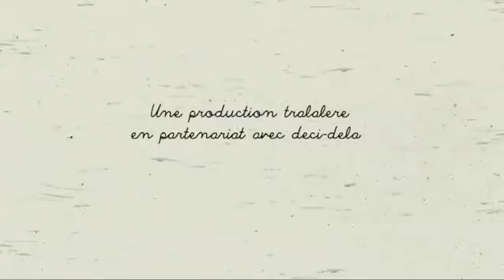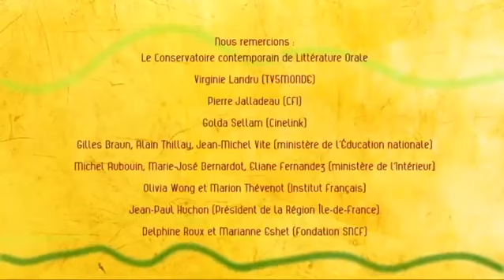"Le roi tisserand" : Un conte de Nora Aceval.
"Le roi tisserand" : Conte de sagesse algérien, issu de la tradition populaire. Histoire riche en sens et en enseignements.
L'apprentissage d'un métier, révèle toujours son utilité.

Sagesse féminine, sagesse d'un roi, tissage,  ...
Classification :
Titre : "Le roi tisserand"
Genre : Conte
Style : Sagesse
Classification internationale A-T (ou A-T-U) : ?
Origine : Algérie, Tiaret
Langue origine : Arabe

Collecte, traduction, écriture, narration : Nora ACEVAL, conteuse et écrivaine.
Une production Tralalere en partenariat avec deci-dela.
Animation : Vincent Farges
Un grand merci à Farid Dahmar (paix à son âme) pour sa participation.